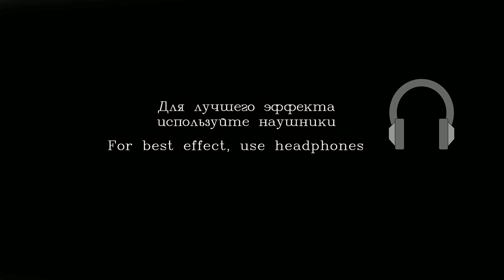АСМР Ролевая Игра - Магазин Компьютерных Программ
Здравствуйте Друзья ! Это видео АСМР на русском рекомендуется для расслабления и успокоения ,